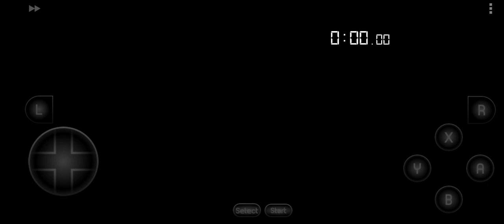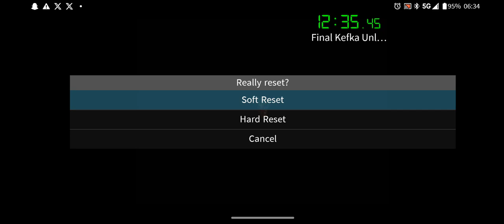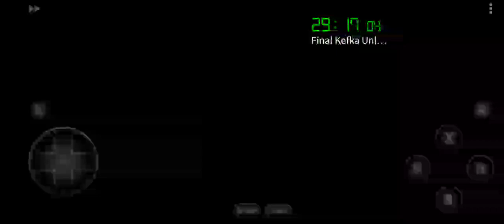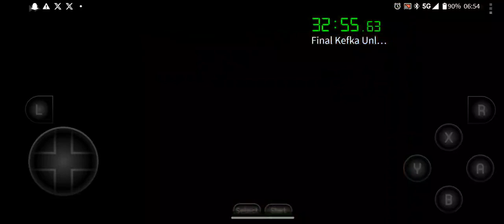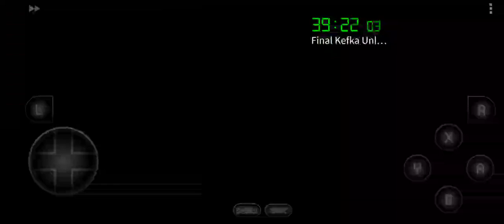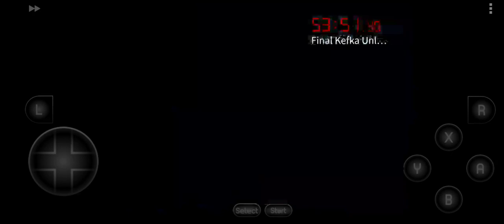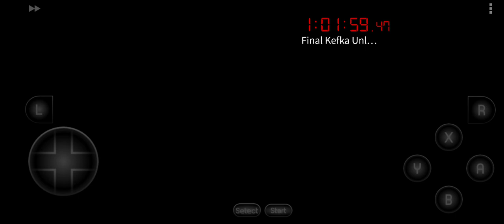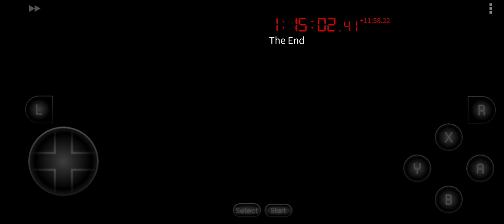FF6WC: Ultros League in 1:24:15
Preset: Ultros League
Completed in: 1:24:15

Not too much to say about this one except that there were a lot of elemental shields out there this time! I got two Atma weapons and a genji glove, and had Merton on Relm at the end with everyone except Locke armed with a flame shield. The routing was uneventful for the most part. Fixed dice and dragon horn did show up early too! SwdTech Relm with Cyan made Dream a prime spot. Cleave came in handy at the end and Mute showed up at the right time too. I had Golem to protect against Calmness. Tier 3 gave me a little trouble with Train and then Kefka got Goner charged and hurt me a bit with it.